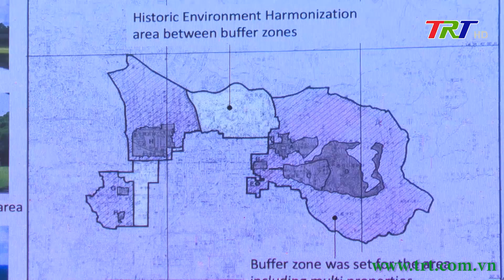Nghiên cứu giá trị cảnh quan văn hoá di sản Huế và các vùng phụ cận